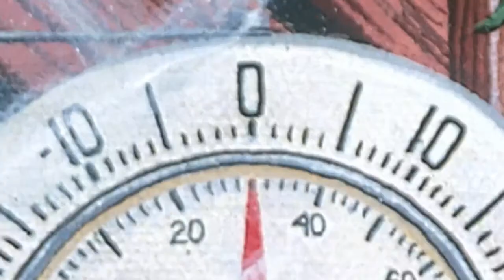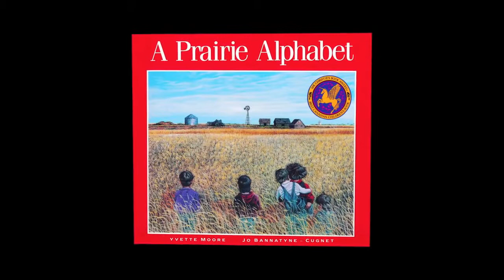Prairie Alphabet Musical Parade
Excerpts from A Prairie Alphabet Musical Parade by Elizabeth Raum with Roberta Nichol, vocals

composed to to accompany the award winning book, A Prairie Alphabet, by Jo Bannatyne Cugnet,

with paintings by artist Yvette Moore where prints of the paintings and other wonderful works of art are available

published by Penguin Random House where the book can be ordered.

The score and parts to the complete 30 minute work as well as a piano reduction are available from the composer and from the Canadian Music Centre